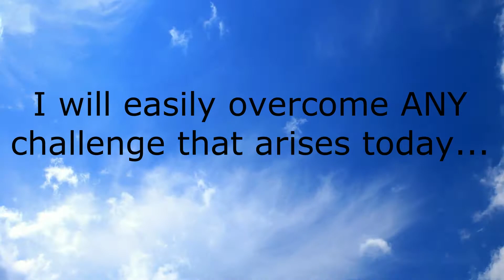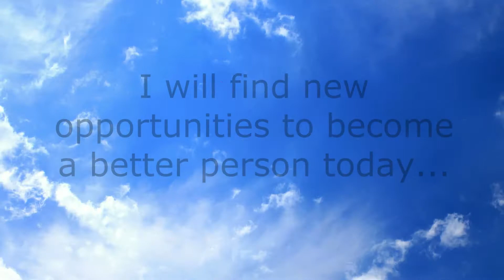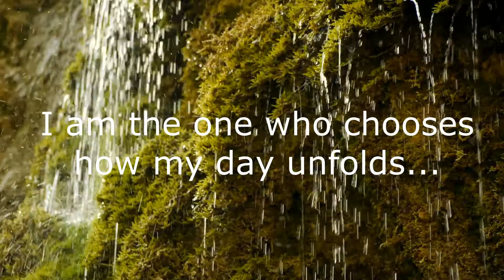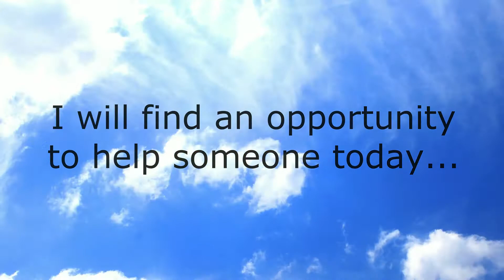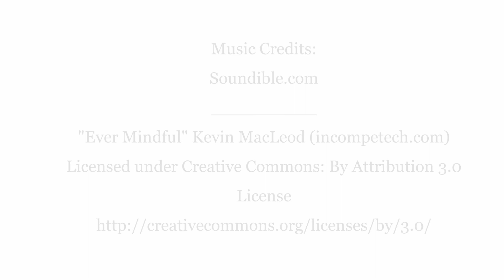Morning Meditation for Positivity - Monday Mantra 002 | Guided Meditation for Positivity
Welcome to the second video in the Monday Mantra series! Today's video is a meditation for positive energy and confidence, so that you can begin your day with a vibrant, high vibing feeling.

Repeat the words within your mind as affirmations and focus on truly feeling it.

They will be released every Monday, so check back next week for another uplifting meditation to begin the day!
Grab my FREE Success Toolbox with strategies to start creating more success in your life now!